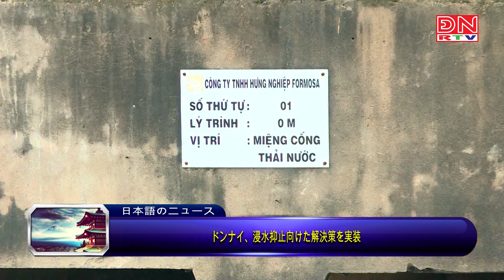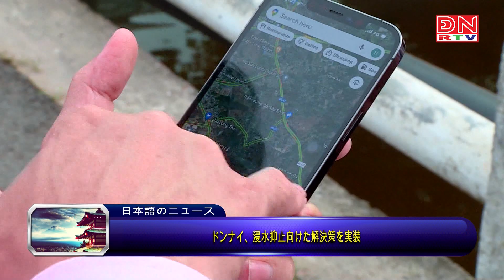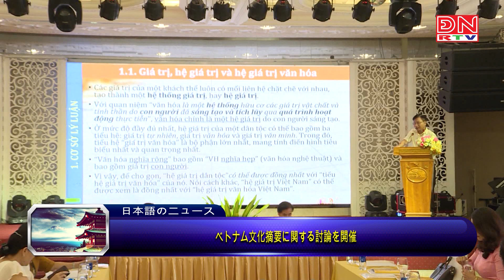Bản tin tiếng Nhật ngày 09-07-2023